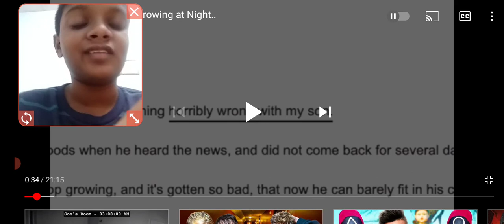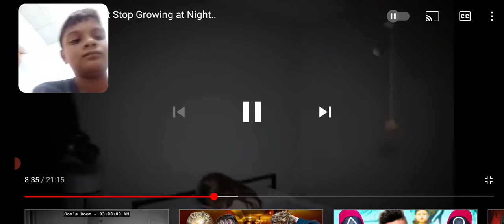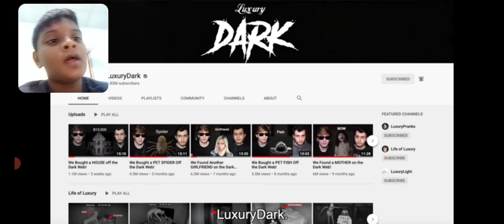Her son Can't stop growing at night spooky (SCARY)...